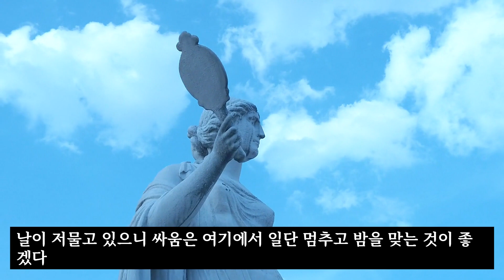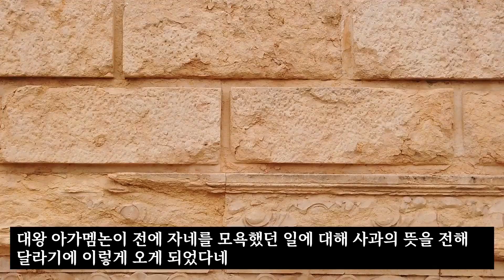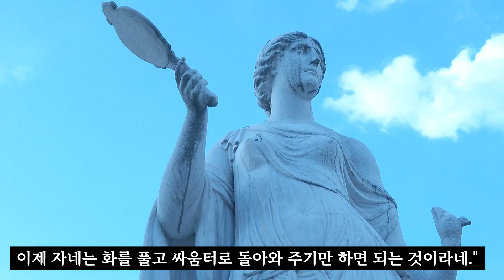트로이 전쟁7(그리스 군의 패배)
그리스 신화 중 트로이 전쟁에 관한 내용입니다.